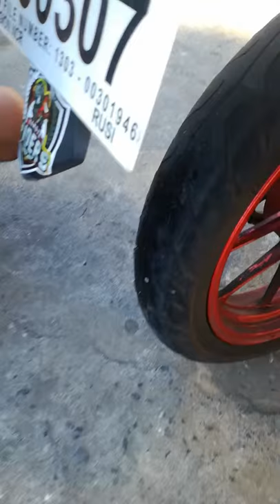Tiresealant Wasted!!! Concrete Nail Vs. Rear Tire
Yung akala mo kakayanin na, yun pala paasa lang din pala. Nasira pa pito ko!